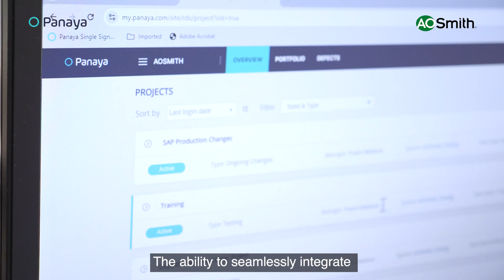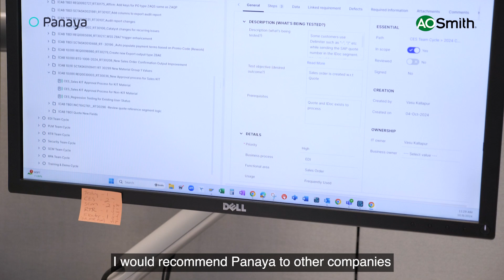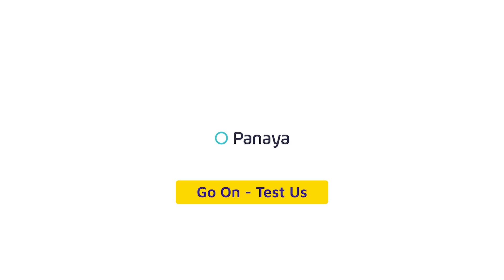How AO Smith Optimized SAP & Salesforce Testing with Panaya's Codeless Automation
Discover how AO Smith simplified and accelerated its testing process using Panaya’s intuitive, codeless automation solution!

With seamless integration for SAP and Salesforce, Panaya’s all-in-one platform helped AO Smith reduce manual efforts, improve efficiency, and achieve faster, smarter results. Learn why they chose Panaya over other solutions to drive innovation and optimize their operations!

𝐑𝐞𝐬𝐨𝐮𝐫𝐜𝐞𝐬:⁣
Don't forget to subscribe to our channel and hit the bell icon to get the latest news, customer success stories, and expert tips to help you optimize your testing processes and transform the way you manage change!